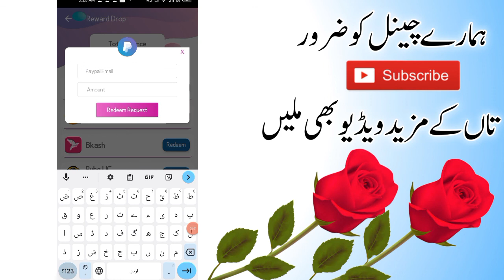Reward Drop Real or Fake? | Reward Drop App Withdraw